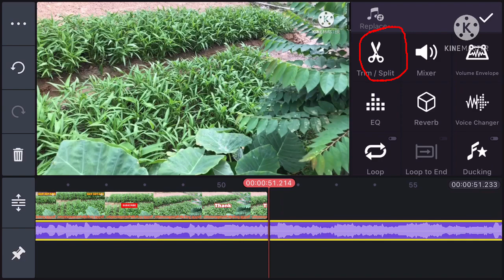របៀបកាត់តវីដិអូតាមទូរស័័ព្ទដៃជាមួយកម្មវិធី Kinemaster (5-10)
រៀនបញ្ចូលបទភ្លេង និងកាត់បទភ្លេង តាមKinemaster ងាយយល់​និងឆាប់ចេះ